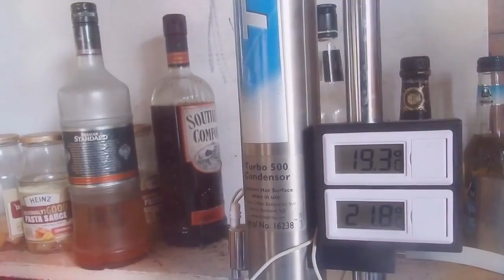Preview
Preview of videos to come?